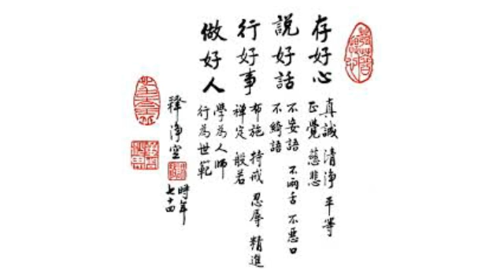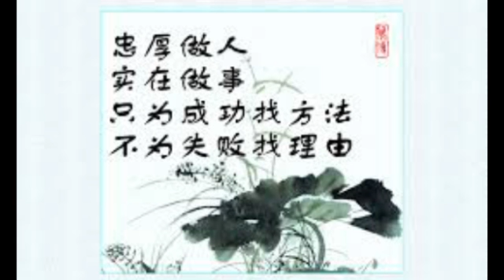【囍結善緣2017年07月11日】